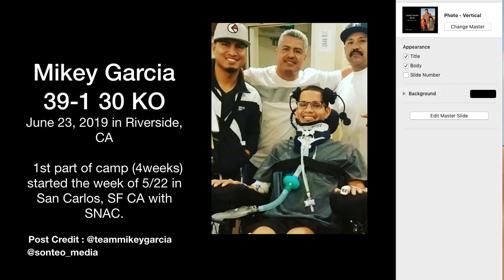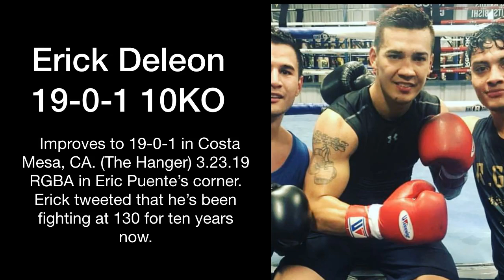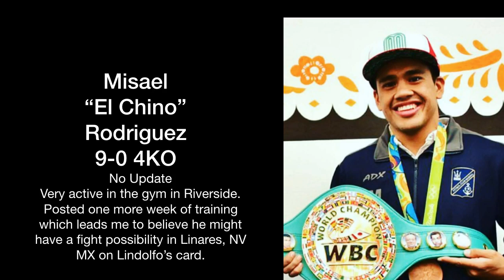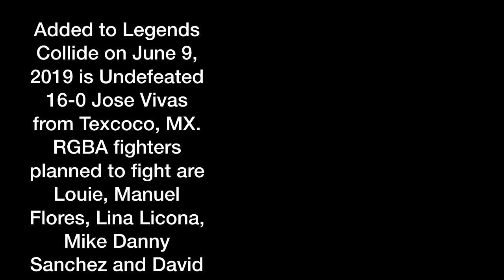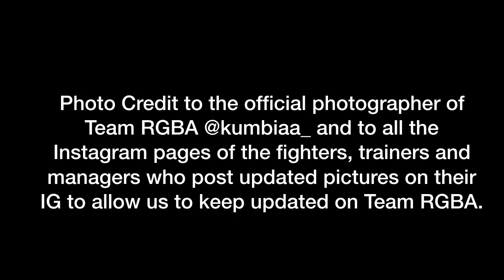Robert Garcia's RGBA news and updates 5.28.19